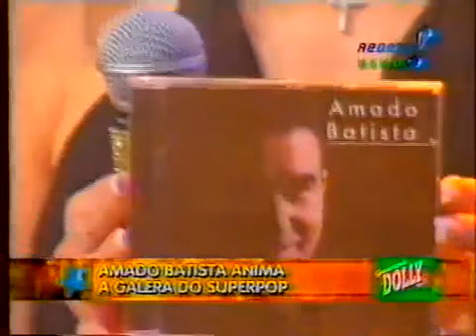Amado Batista No SUPERPOP